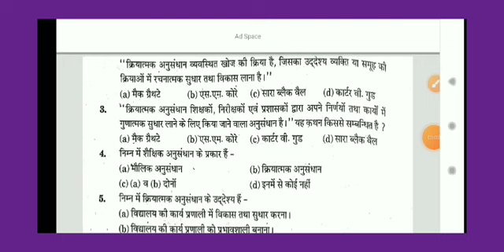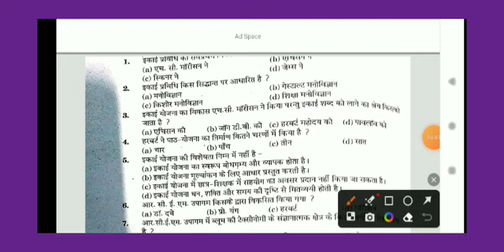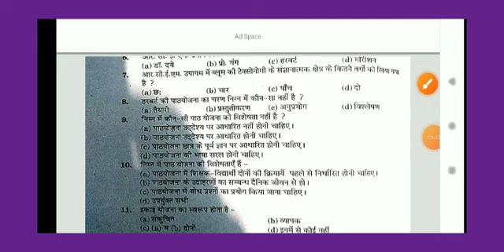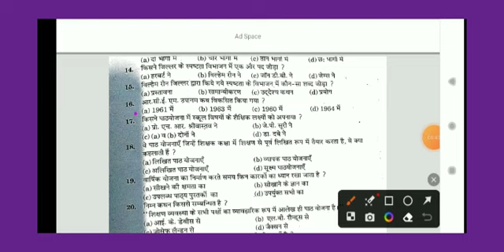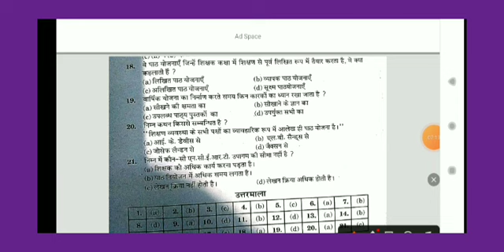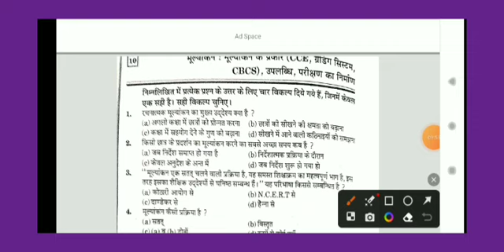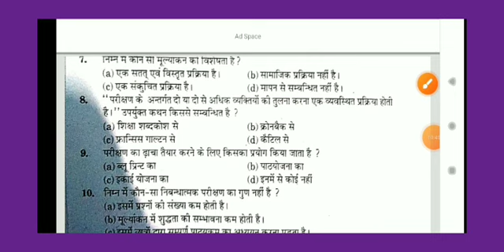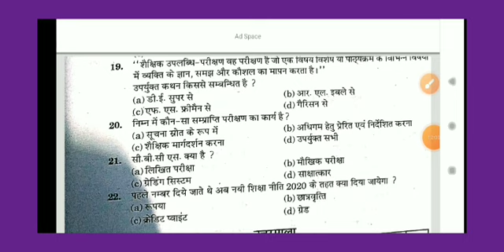Pedagogy of Physical Science | पदार्थ विज्ञान शिक्षण विधि | B.Ed 2 SemesterExam#B.Ed#csjmu#upbed#1m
pedagogy of physical science objective type questions
pedagogy of physical science mcqs
technology objective type question
b.sc bed 3rd year
pedagogy of physical science paper
b.ed
pedagogical analysis b.ed 1st year
b.sc bed paper
b.sc bed exam 2023
bed 3rd sem physical science questions
pedagogy of physical science b.ed 3rd sem
b.sc bed 3rd year previous question paper
bed 3rd sem physical science question paper
bed previous years question paper
b a d ka entrance exam 2023
b.ed previous year question paper
objective questions on pedagogy
question paper pattern
b ed second semester
csjm
objectives
pedagogy
science pedagog
physical science pedagogy
pedagogy of physical science b.ed 1st year
b.ed 1st year
bed
bsc bed previous year question
bed 3rd year paper
bsc bed previous year question paper solution
b.sc bed 3rd year previous paper
b.ed 3rd semester question paper physical science 2022
pedagogy for teacher's licensing exam in uae
b.ed 2nd semester classes by sp sir
b.ed 2nd semester classes in hindi
b.ed 2nd semester classes kanpur university
pedagogy of physical science mcqs in hindi
catalyst soni
wbuttepa
the perfect study
pbw
lifistudyias
perfect study
lifistudy ias
catalyst soni bed classes
sony catalyst
b.ed 2nd semester classes
b.ed exam
ccsu news update today
up bed exam date sheet 2023
b.ed exam date sheet 2023
bed exam
paras nath
avadh university bed exam date 2023
up bed exam 2023
agra university b.ed exam date
pragatipath b.ed
pragati path book
pragati path book in hindi
pragati path b.ed wala
pragati path answer key
pragati path
b.ed first year exam date 2023

educational manegement
msdsu azamgarh class bed
bed news today
ccsu b.ed exam postponed 2023
critical understanding of ict b.ed 1st year mcq
bed class by himanshu sir
bed class the perfect study
critical understanding of ict by lifistudyias
educational manegement class
critical understanding of ict b.ed 2nd semester rmpssu
bed online class
critical understanding of ict b.ed 1st year
आई.सी.टी. की आलोचनात्मक समझ
critical understanding of ict

paper code 106 previous year paper
106 model paper
ddu bed 2nd semester 107
bed 2nd semester previous year questions paper
ddu b.ed exam semester prepration
ddu bed 2nd semester
107 ddu bed paper
ddu bed 2nd semester 107 model paper
ddu b.ed second semester

concurrent issues of education in india mcqs
b.ed 4th semester mcqs by sp sir
b.ed kanpur university objective type classes
b.ed 4th sem mcqs
b.ed 4th semester paper 2 objective type questions
ddu b.ed second semester latest update
ddu b.ed today news
bed 2nd semester exam time table
ddu b.ed 2nd semester exam paper
ddu b.ed 107 guess paper

ddu b.ed second semester mcq
ddugu b.ed 107 mcq
special education
inclusive education
ddu bed 109
up bed/pragatipath
pragatipath
lu update 2023
critical understanding of ict b ed 2nd year
critical understanding of ict b.ed 1st year in hindi
critical understanding of ict by paras nath
critical understanding of ict mcq
ict
आईसीटी
पारस नाथ
bed third semester csjmu exam date
bed 2nd semester exam date asu
csjmu bed fourth semester exam mode
2nd semester exam date 2022
107 objective guess paper
ddugu second semester exam
ddu b.ed second semester 107 mcq
ddu b.ed 2nd semester preparation
ddu b.ed exam news
ddu b.ed preparation 2023
ddu b.ed previous year paper
ddu bed exam
deled first semester objective questions
deled 1st semester important question
deled first semester bal vikas paper
d.el.ed 1st semester rajan series
d.el.ed 1st year maths important questions 2022
deled first semester bal vikas marathon
deled first semester very important questions
deled first semester very important mcq
ccsu bed exam postponed 2023
krishna kanta handique state open university b.ed admission process
new bodo video song b.ed open university admission update kkhsop
bodo job info news today's b ed admission process update
assam open b.ed course admission 2023 bodo job info
b.ed admission assam big update open two years course in assam